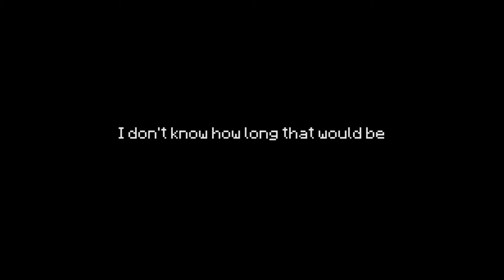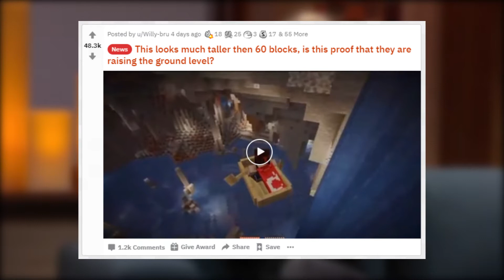Minecraft 1.17: The Caves and Cliffs update